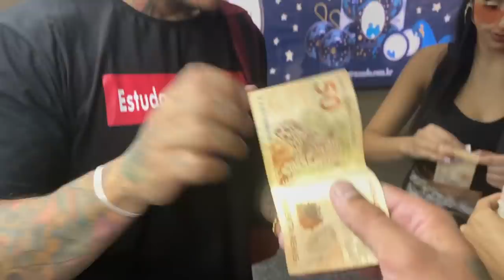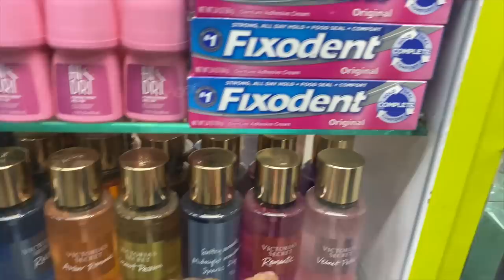AMIGO SECRETO DA CASA MAROMBA